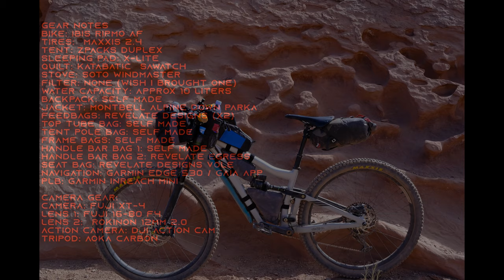Bikepacking the Stone House Loop in Utah's San Rafael Swell || 201 MILES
In October 2020 I headed to the Utah desert for some backpacking, mountain biking, and bikepacking.  The end of my trip finished with a 3 day bikepacking trip on the Stone House Lands Loop route. The route was beautiful.

Big thanks to Seth Kruckenberg, Patrick Hendry, and Neil and Lindsay Beltchenko for developing this beautiful route and to bikepacking.com for publishing the route.

Doing the trip in 3 days was the right amount of challenge for me.  I didn't hit all the little detours on the route and as you'll see in the video I cut off a small section at the end..  I underestimated the terrain, and probably slightly overestimated my fitness.  If I were to do the route again here is what I would do differently:
- Carry more water
- Cache more water
- Bring a filter
- Run slightly larger tires.  Maybe somewhere in the 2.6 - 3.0 range
- Bike was fine but if I did it again i'd probably take my Surly Karate Monkey and leave on my front suspension.  That isn't necessary but there were some rough spots in the road.

Lobo Loco: Blackbird
Lobo Loco: Keep it in your heart
Lobo Loco: Allright in Lousiana
Jason Shaw: Mountain Sun

Gear Notes
Bike: Ibis Ripmo AF
Tires:  Maxxis 2.4
Tent: Zpacks Duplex
Sleeping Pad: X-Lite
Quilt: Katabatic  Sawatch
Stove: Soto Windmaster
Filter: None (Wish I brought one)
Water Capacity: Approx 10 liters
Backpack: Self Made
Jacket: Montbell Alpine Down Parka
Feedbags: Revelate Designs (x2)
Top Tube Bag: Self Made
Tent Pole Bag: Self Made
Frame Bags: Self Made
Handle Bar Bag 1: Self Made
Handle Bar Bag 2: Revelate Egress
Seat Bag: Revelate Designs Vole
Navigation: Garmin Edge 530 / Gaia App
PLB: Garmin Inreach Mini

Camera Gear:
Camera: Fuji XT-4
Lens 1: Fuji 16-80 F4
Lens 2:  Rokinon 12mm 2.0
Action Camera: DJI Action Cam
Tripod: Aoka Carbon